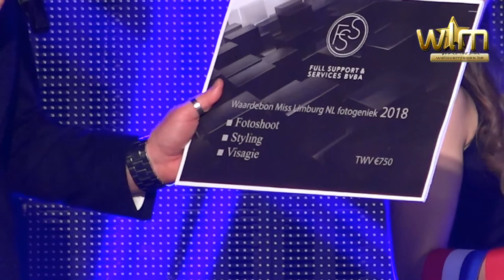De Bekendmaking van de winnaars (full)